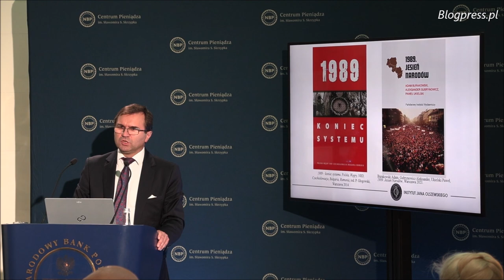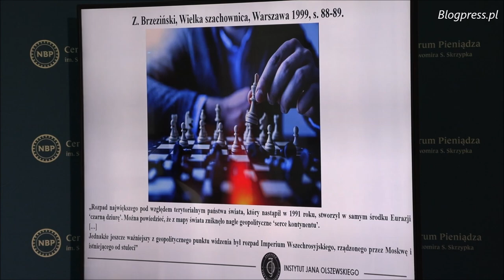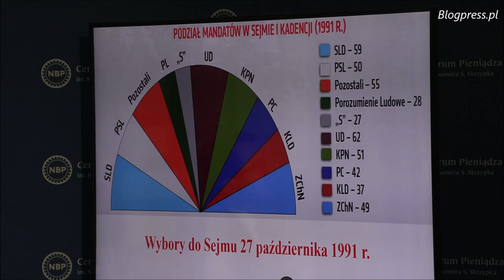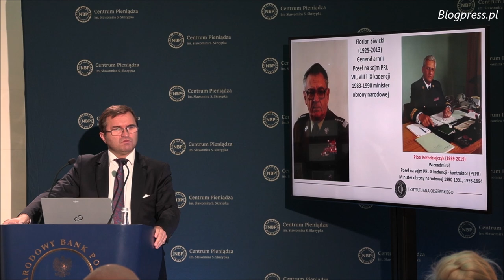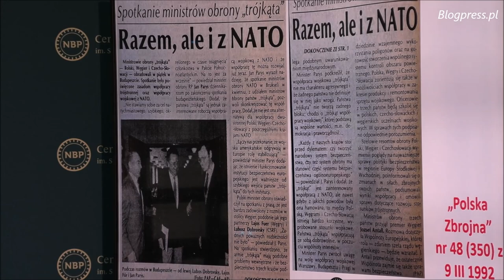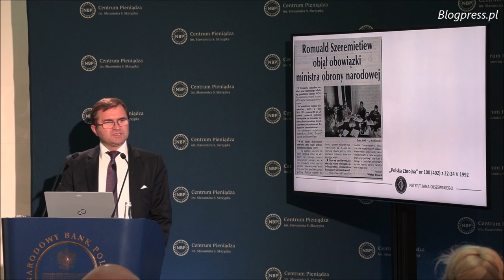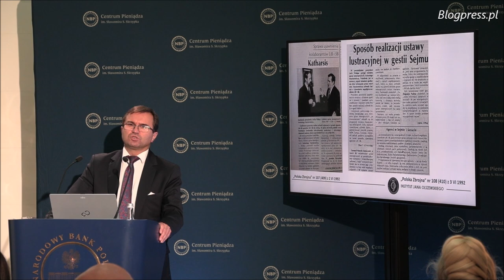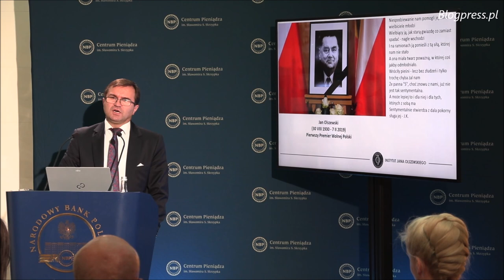Geostrategia rządu premiera Jana Olszewskiego (dr hab. Zbigniew Girzyński)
„Geostrategia rządu premiera Jana Olszewskiego” - dr hab. Zbigniew Girzyński – prof. UMK.
Centrum Pieniądza NBP im. Sławomira S. Skrzypka (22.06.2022)